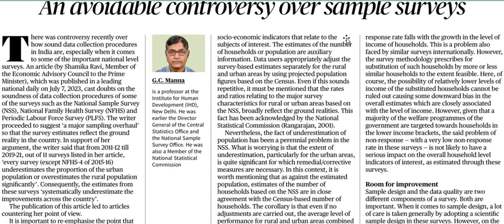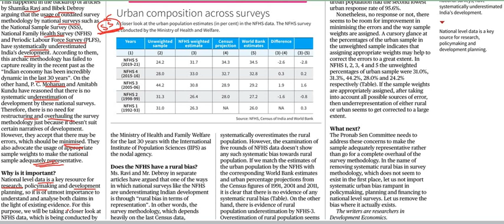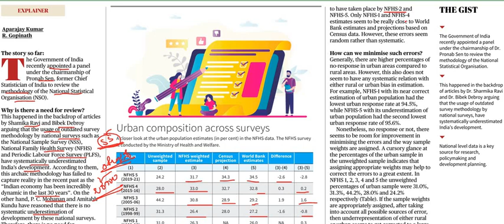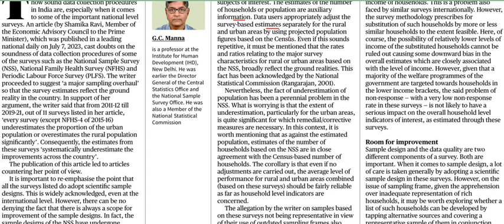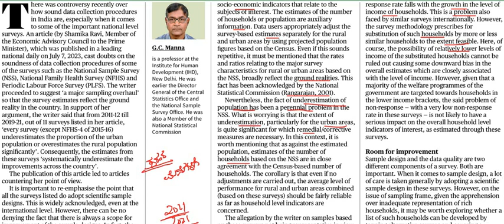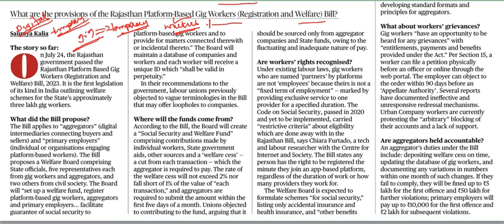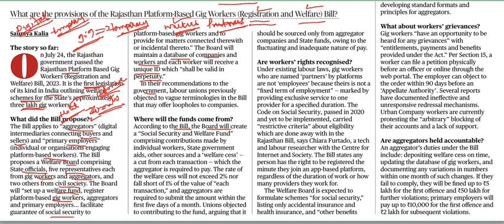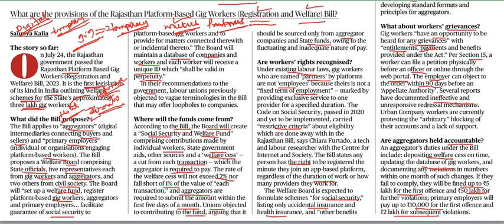Current Affairs 25th July 2023 || The Hindu News Analysis in Kannada by Classic Education